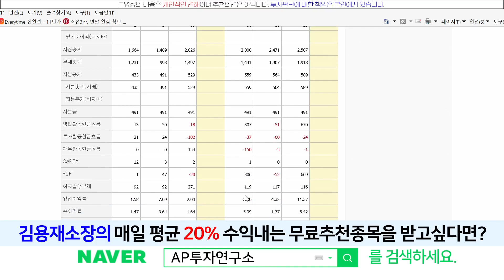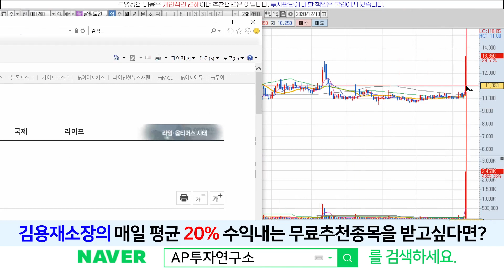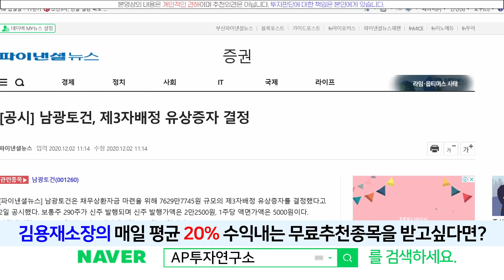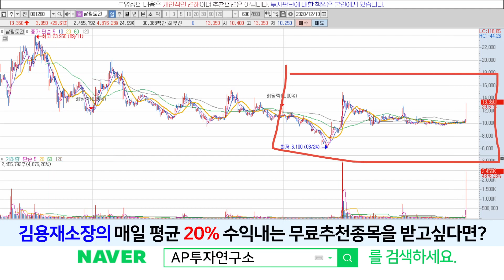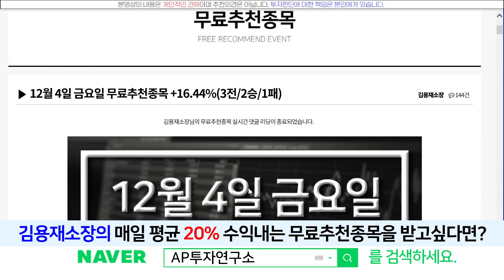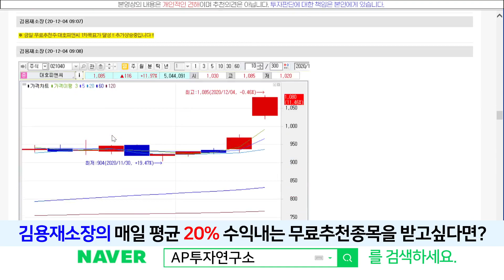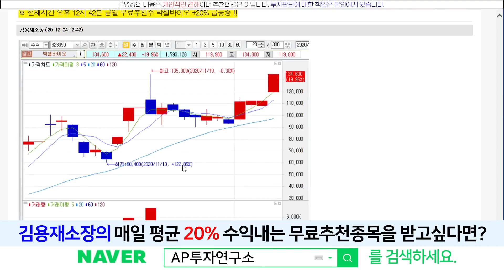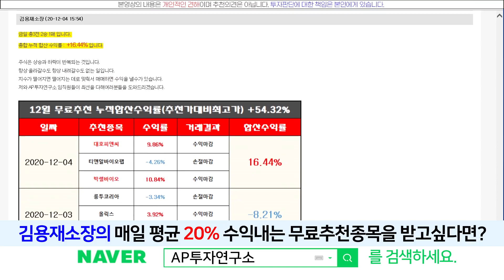남광토건(001260) - 오늘상한가!! 이틀째 건설주 강세!! 내일은 조정이올까 상승이나올까??